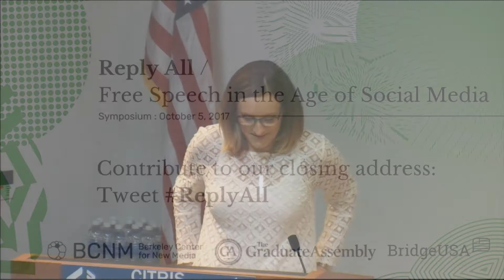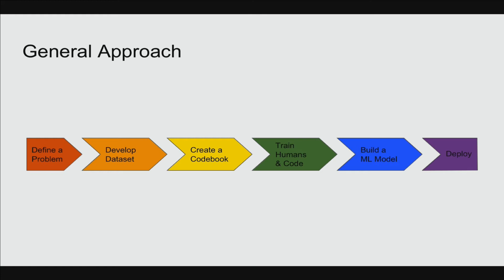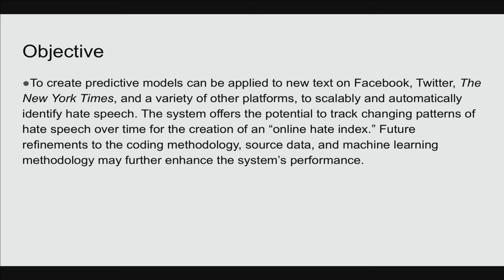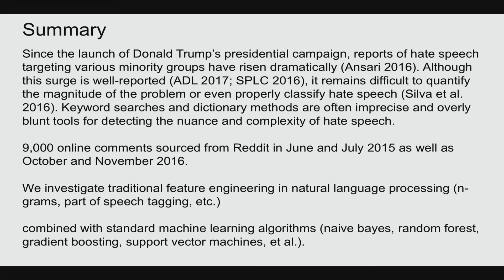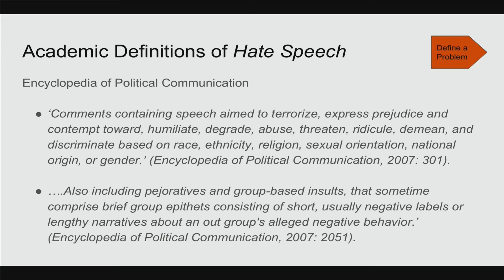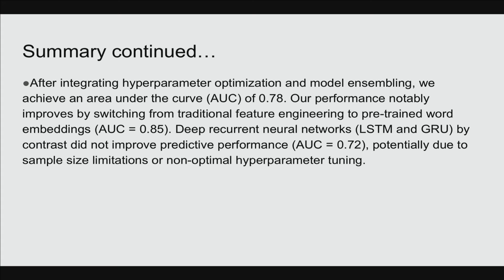Reply All: Panel 1 ("The Purpose of Debate")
To begin the discussion, we will examine the value and purpose of free speech within the university, within the larger context of contemporary media transformations. We will unpack how shifts in media alter the goals and values of debate, particularly as social media hardens political perspectives. What challenges do our online lives present to open discussions on campus? Ultimately, we seek to understand how digital media has changed the role of free speech in the university environment, and how our institutions and practices can adapt to ensure meaningful and purposeful debate.

Speakers include: Geoffrey Nunberg (Adjunct Professor School of Information), Bill Shireman (Lecturer Haas School of Business), Claudia von Vacano (Executive Director D-Lab and Digital Humanities at Berkeley), Manu Meel (Student, BridgeUSA), Nicole Rangel (Graduate Student, School of Education)

Moderated by: ​Lyndsey Ogle (Graduate Student, Theater, Dance, and Performance Studies)